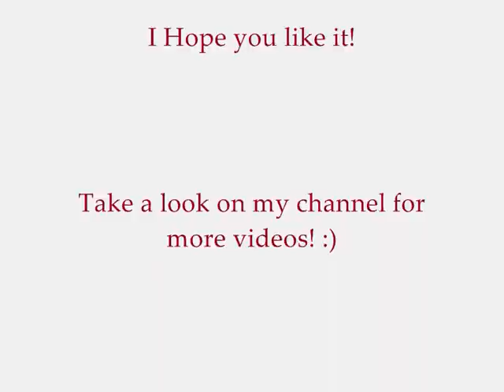Torben Brøgger Transport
Torben Brøgger Transport Danmark.
 scania 164-480 \8/!
was with on a trip to Spain and Portugal.
LOUD PIPES, SAVE LIVES!
Pleas Share the video on facebook or other sites, and to your friends :-) Thanks..